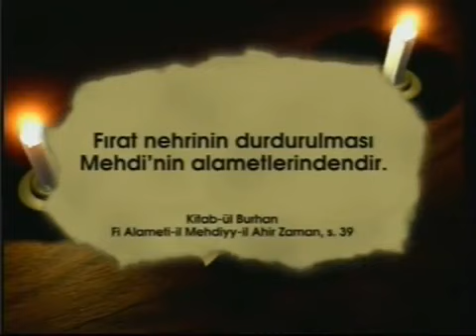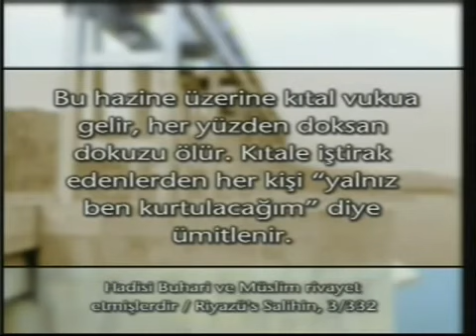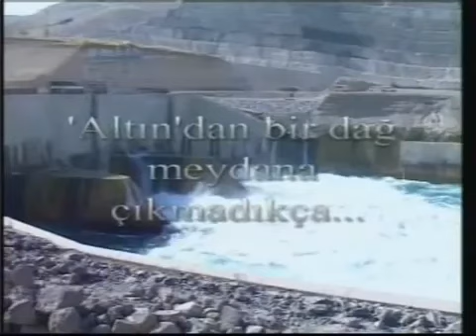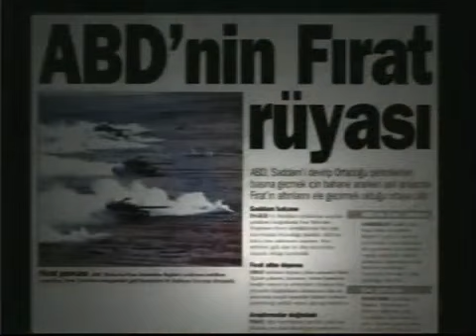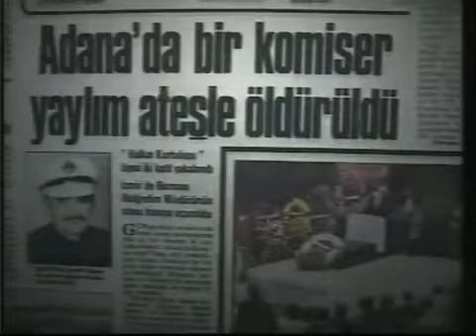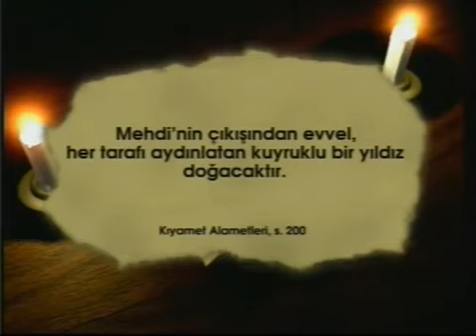Ahir zaman ve Hz Mehdi (as) gelecek,, 2018 - 9.. 2025